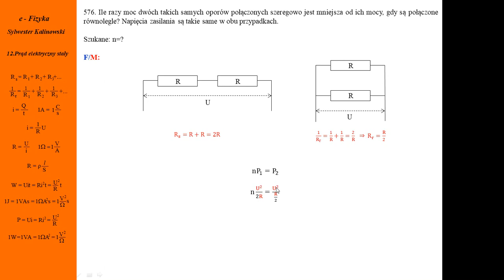Fizyka - Kurs maturalny - Prąd elektryczny - Zadanie nr 576